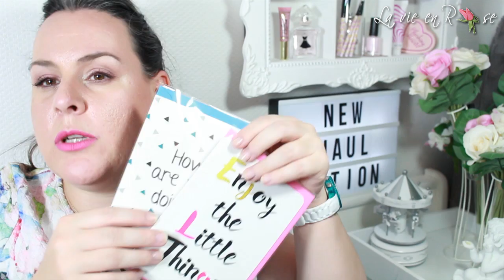Nouveau Haul Action Zeeman: Astuces Matériel pour Instagram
MES PARRAINAGES

- Si vous souhaitez m'envoyer des peaux de banane ou des bisous:
                                            BP 76
                                 51800 Sainte Ménéhould